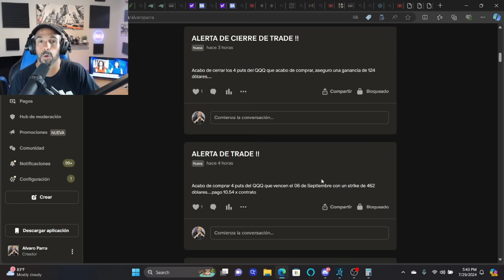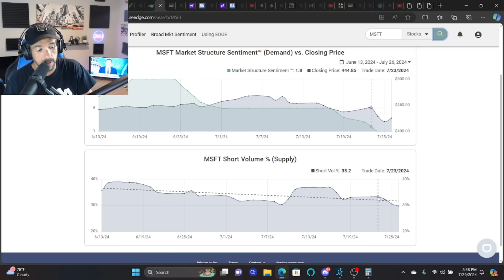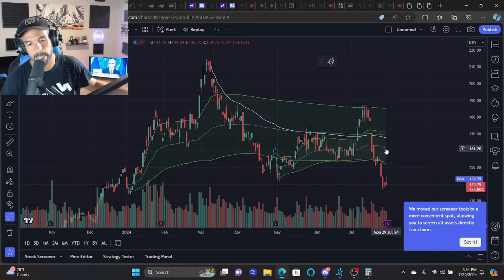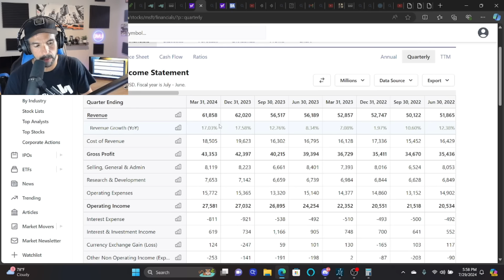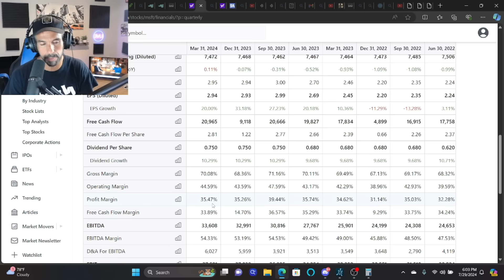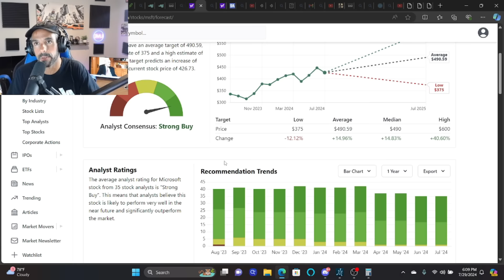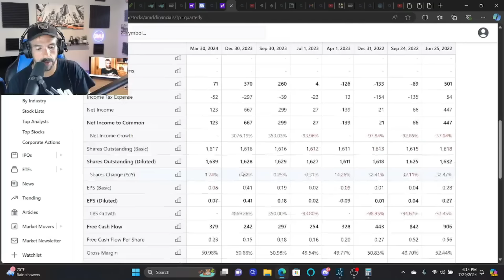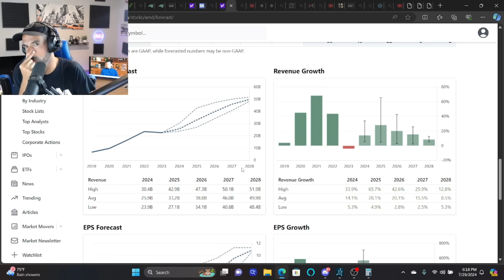CORRERÁN AMD Y MICROSOFT LA MISMA SUERTE DE GOOGLE TRAS REPORTAR GANANCIAS??